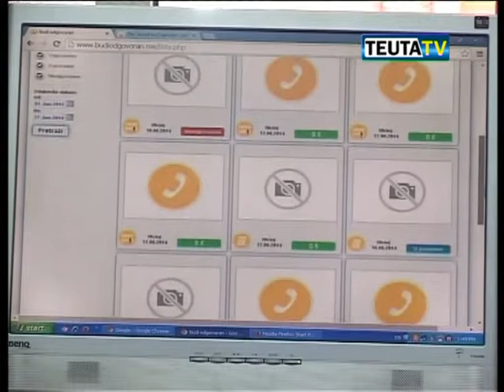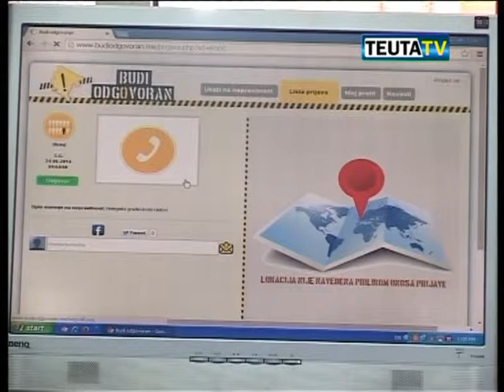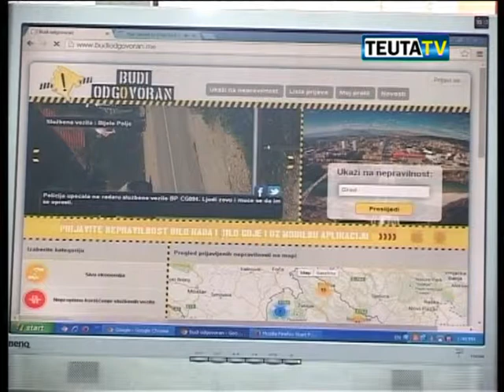Akcioni "Budi odgovoran"